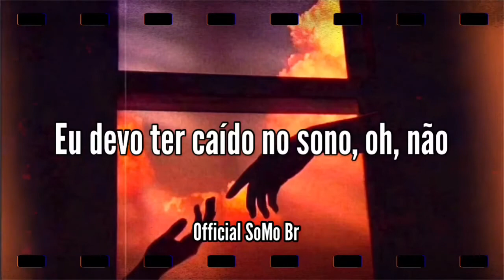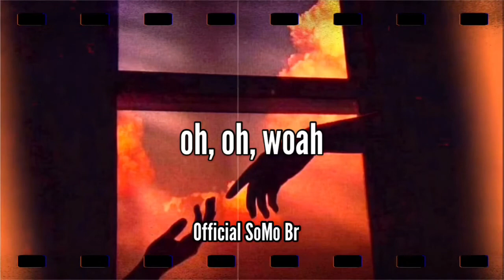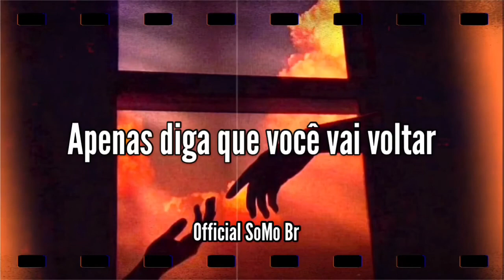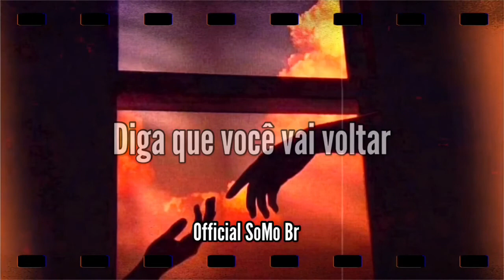Nov 6| Legendado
SoMo - Nov 6 [Legendado]

[Letra:]
Girl, are the lights low?
Would you just tell me?
Am I just dreamin'?
I must've fell asleep, oh, no

Sleepin' alone's when you come alive
When you come alive
But you say you've had enough

Don't you lie to me
Don't you hide from me
Girl, don't you go coverin' up
I been doing things
Insinuating I've been on the run
Yeah, we've been on the run
We gon' do things
Let's evaluate
Think we've seen it all
Think I've woken up

But that's when you call
You were hesitatin'
You're all
You've been steady, wait
I've been sitting by the fire, wait
Girl I was burnin' up, wait
I've been doing things a lot
Never get pity for
I've been thinking to myself
I've been sleeping by myself
Is it just a dream, dream?
Thinking time will tell

You know when you read about
Me in the bedroom
Know that it don't have a thing on us
Know that it don't have a thing on you
I wish this upon a star that we'll go far
You could go jump up in any car
But you picked mine, what's up
You can do anything
That you put your mind on

Would you come back?
Just say you'll come back with
Say you'll come back
Say you'll come, say you'll come

Ooh, take your time with all your things
(All your doubts)
I was chasin' all the run arounds
(Runnin' round)
Then I come back and you run your mouth
(Run your mouth)
You start listin' off some proper nouns
(Oh, wow)
I get faded and go underground
(Underground, I get faded when you go, I'm fadin')
You start yellin' that you're jugglin' (Oh, wow)
You da thought you been smugglin' (Wow)
How we gonna make ends meet? (Oh)
These are things that I struggle with (Down)
I been fuckin' with the wrong people (Go)
Started worshippin' the wrong steeple (Town)
Spent in all the wrong details (Wow)
The long details
You know we both know (Now)
That we just needed to go